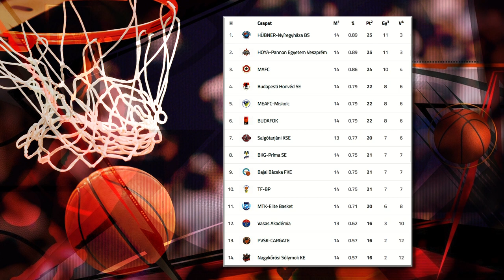Győzelemmel kezdtek a Cápák - Kölcsey Televízió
Győzelemmel kezdte az évet a Hübner-Nyíregyháza Blue Sharks. A Kék Cápák az NB I/B Piros csoporjának tizennegyedik fordulójában 80-64-re verték a Baját és sikerükkel átvették a vezetést a tabellán. Siska János együttese csütörtökön a Vasast fogadja a Continental Arénában.